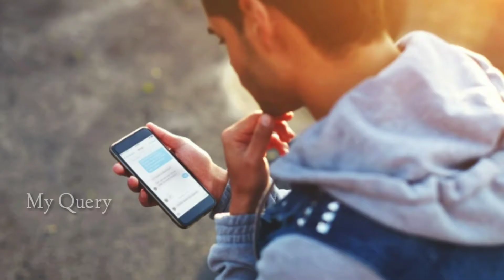Psychological facts||interesting facts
it is all about some of the psychological facts